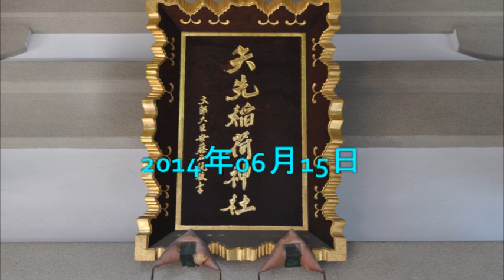平成26年 台東区松が谷・矢先稲荷神社 本社神輿＝発輿渡御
まつり巡行記‹申›　2014年06月15日　本祭年
当神社は、通し矢で有名になった京都に倣い、三代将軍家光が浅草に三十三間堂を建立した際、その鎮守として稲荷神を祀ったのが始まりとされる。射術稽古場の的先に奉祭されたので社名が矢先稲荷と称された。　本社神輿台輪三尺五寸（106ｃｍ）　昭和6年（1931年）建造　行徳浅子周慶作　他に一之宮から四之宮の小・中神輿が四基あります。
‹【浅姿睦】さんの神輿の担ぎ方、相も変わらず「整なわれ、きれいな」担ぎ方をされ絶賛いたします。›